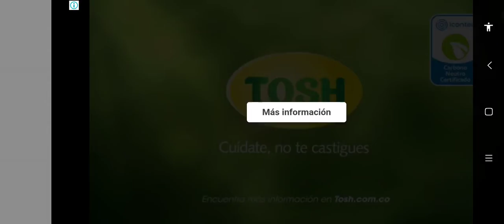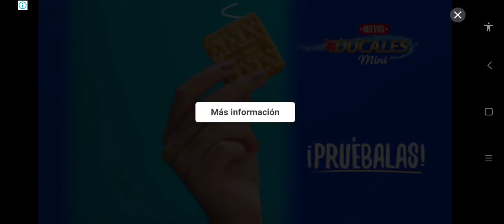capitilo #1 de supervivencia de Plants vs zonbie